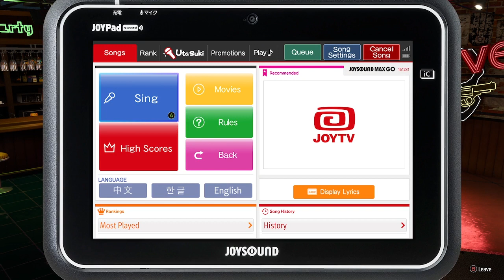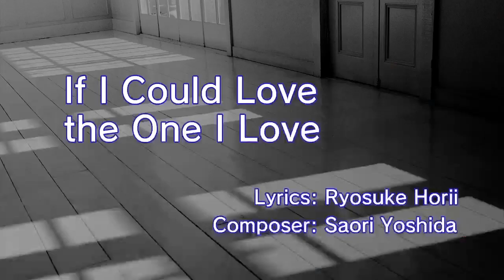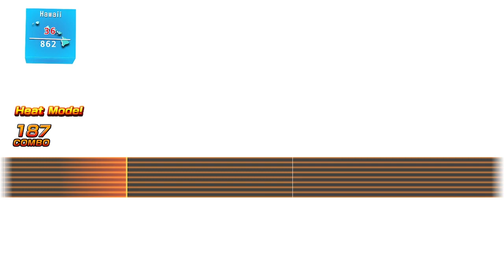Like a Dragon Infinite Wealth part48.2